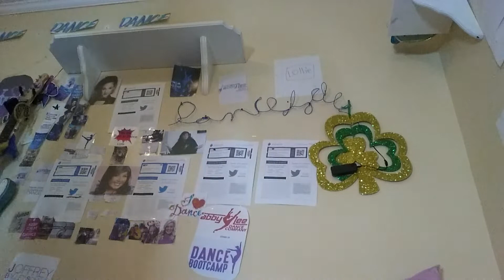August 5, 2021